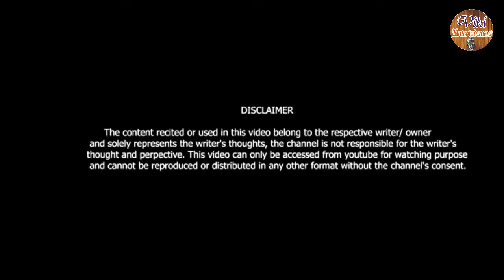DUNIYA NE TO JALTA SHARIR DEKHA HAI || GAJAL|| BY- NEERAJ JANGRA|| VIKI ENTERTAINMENT